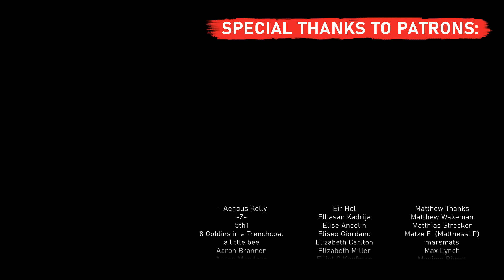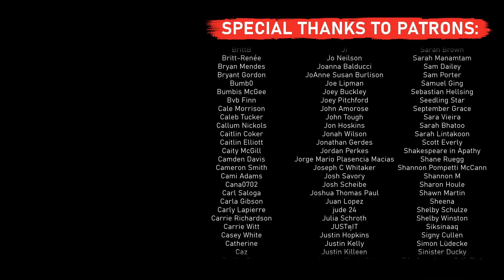A FIELD IN ENGLAND: Britain's Forgotten Folk Horror Explained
ABOUT THE SHOW:
This show celebrates Ryan's love for genre, film, games, art and entertainment through personal retrospective analysis that aims to explore what made them so good or even misunderstood.

MUSIC
Goddess of the Sea by Jimena Contreras
Aztec Empire by Jimena Contreras
Hopeless by Jimena Contreras
A Fool's Theme by Brian Bolger
Desert Planet by Quincas Moreira